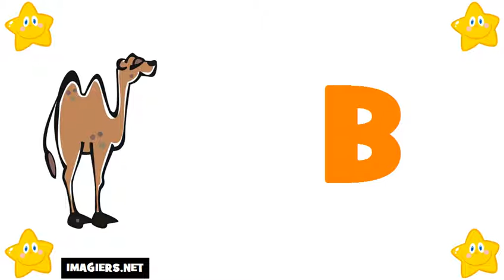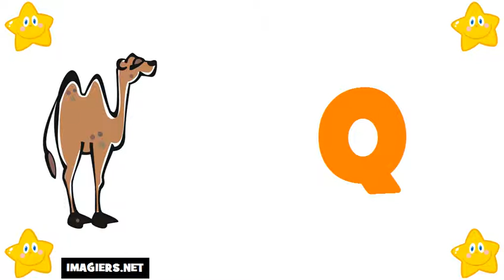aprender frances # alfabeto em frances